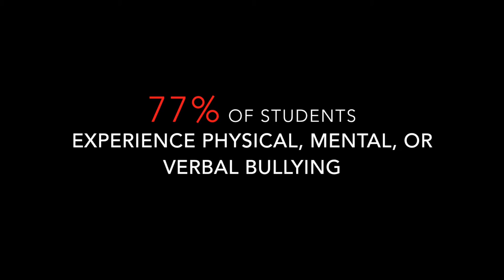LAHSA Anti-Bullying Video 2016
Kickoff to LAHSA's anti-bullying week.